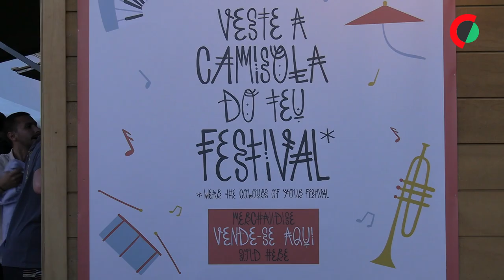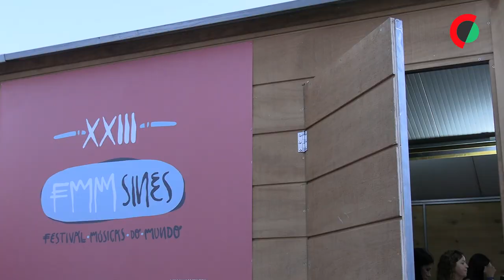O CD continua a ser muito procurado no FMM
O Compact Disk (CD) é um objeto em desuso, que já nem entra na maioria dos computadores, mas no Festival Músicas do Mundo (FMM) continua a ter alguma procura, tendo sido vendidos cerca de 1.800 no ano passado.